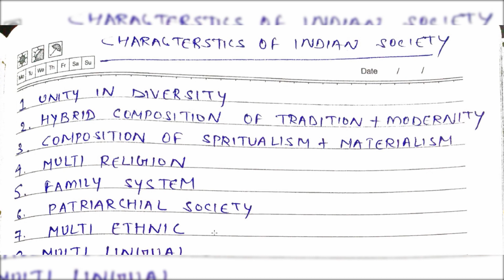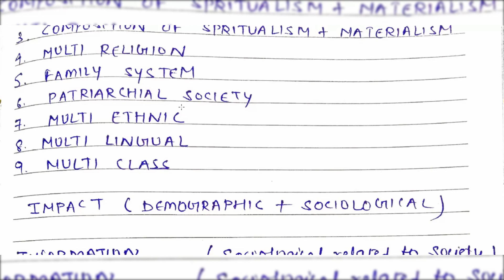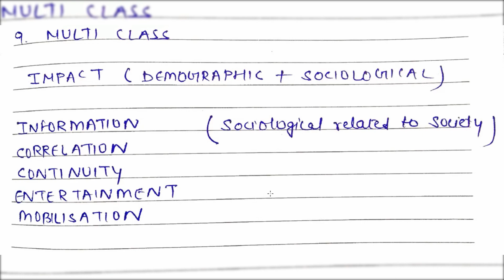CHARACTERISTICS OF INDIAN SOCIETY /UNIT-2 / UGC NET/ MASS COMMUNICATION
WELCOME TO JANSANCHAR ACHIEVERS
DETAILED EXPLANATION OF CHARACTERISTICS OF INDIAN SOCIETY
THANKS